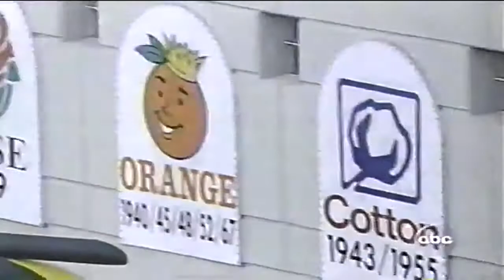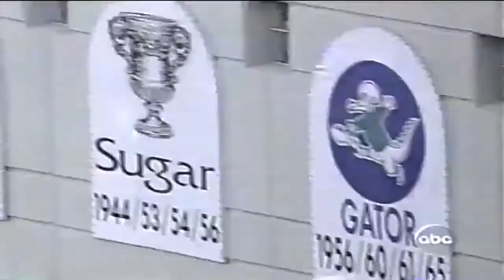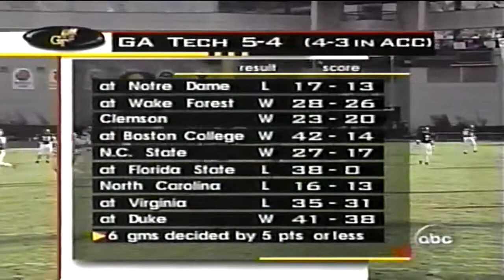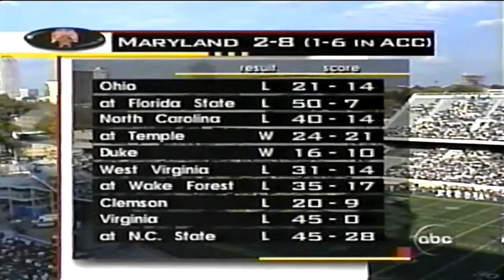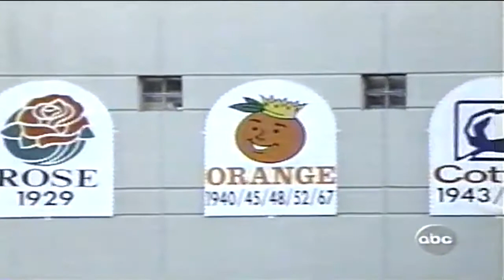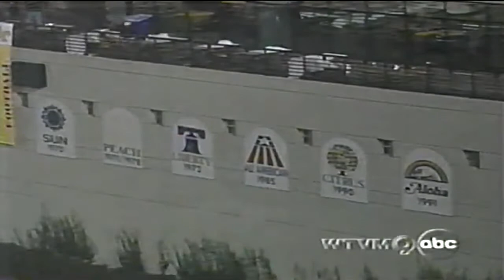November 22, 1997 - Maryland @ Georgia Tech